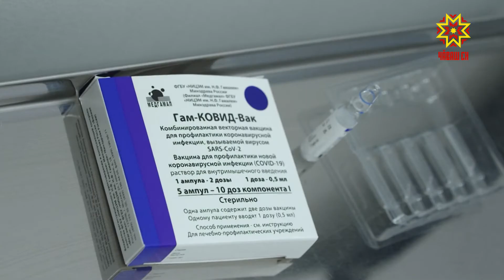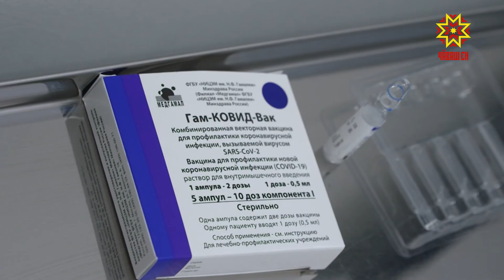В Чувашию поступит новый вид вакцины от Covid-19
Готовь сани летом. Приближается опасный период для распространения вирусных заболеваний – осень и зима. Среди них и ковид-19. Врачи рекомендуют пока не поздно сделать прививку или пройти ревакцинацию. Когда ожидается «Шестая волна» коронавируса и какой новый вид вакцинации поможет уберечь здоровье – в репортаже Анны Цинтовской. Евгений Копыльцов переболел коронавирусом в 2020-м году. На то, чтобы вылечиться и прийти в себя после 85-и процентного поражения лёгких у него ушло 5 месяцев. Он прошёл и реанимацию, и несколько длительных реабилитаций. При первой же возможности - осенью 2021-го - он сделал прививку. ЕВГЕНИЙ КОПЫЛЬЦОВ: «Прививка мне помогла в том смысле, если бы я её не сделал, мы бы с вами сейчас не разговаривали. Опять я заболел в феврале месяце. Месяц я болел, но благодаря тому, что была прививка, это было легче». Сегодня Евгений пришёл на ревакцинацию. Повторения истории болезни 20-го он не хочет. НАТАЛЬЯ ПАНОВА: «Мы должны заранее подумать об этом, чтобы у нас сформировался иммунитет, чтобы мы не болели осенью и зимой. Когда мы уже болеем прививаться поздно, надо заранее». Для тех, кто боится уколов, скоро в республике появится новый вариант прививки – назальный. Защитить себя от ковида можно будет парой нажатий спрея. НАТАЛИЯ ПАНОВА: «Эта вакцина обеспечит местный иммунитет, в первую очередь она защитит слизистую, потому что именно через нос и рот попадают микробы и вирусы. Это будет самая оптимальная форма введения вакцины от коронавирусной инфекции». Состоит новая вакцина из двух компонентов, промежуток между ними должен быть 3 недели, как и в случае со «Спутником-V». Сейчас ожидается поставка насадок и после этого больницы Чувашии приступят к новой прививочной кампании. Анна Цинтовская, Юрий Марков, Республика